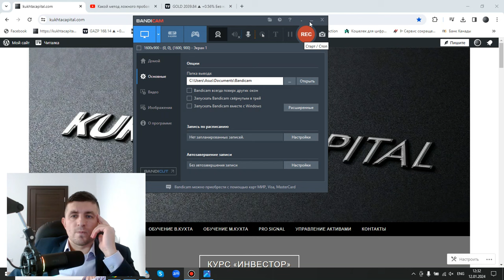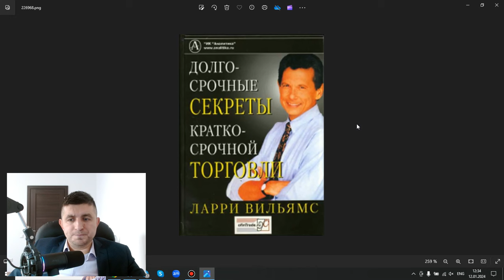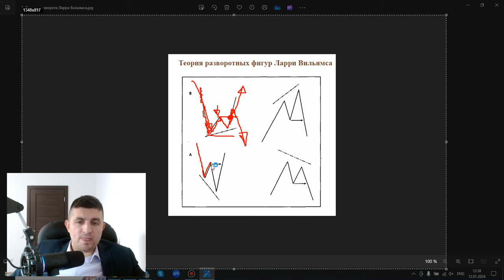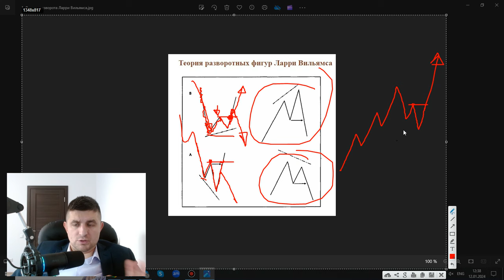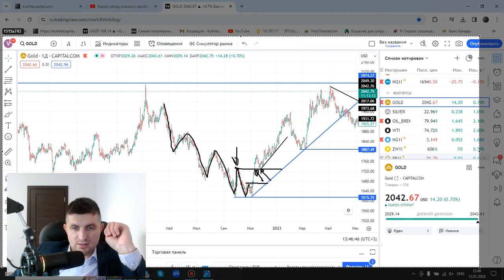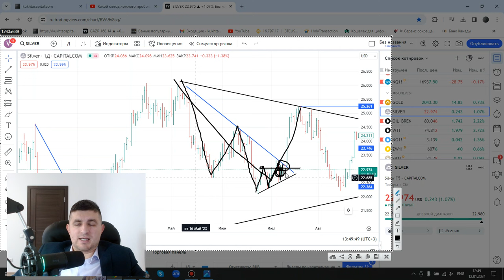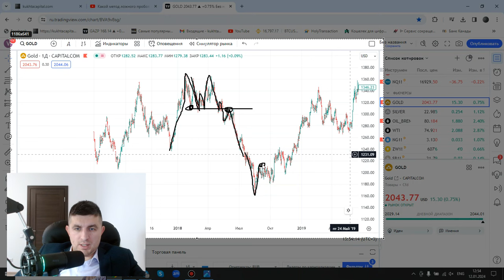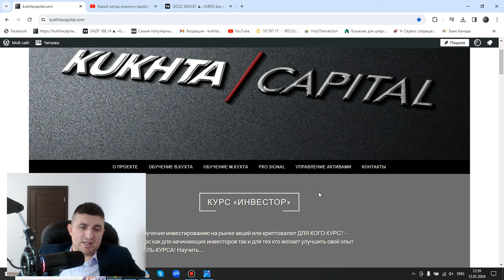Секретные фигуры разворота тренда. Ларри Вильямс | AMarkets